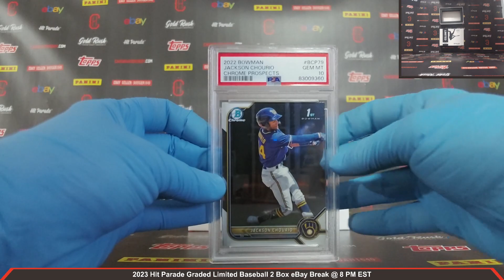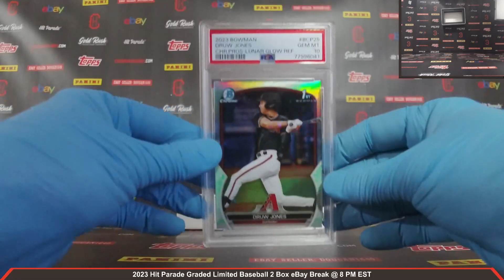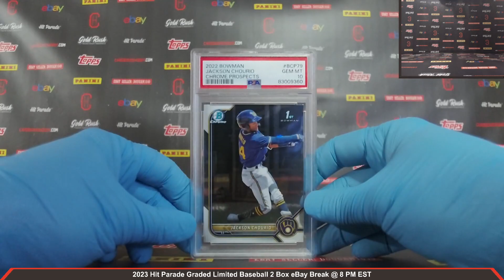2023 Hit Parade Graded Limited Baseball 2 Box Break eBay 2/13/2024